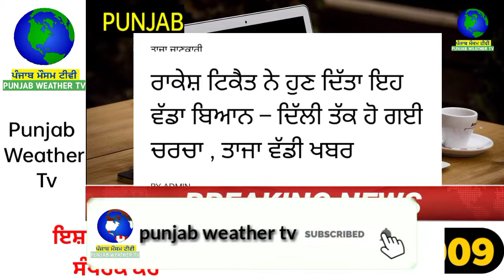ਰਾਕੇਸ਼ ਟਿਕੈਤ ਨੇ ਹੁਣ ਦਿੱਤਾ ਇਹ ਵੱਡਾ ਬਿਆਨ – ਦਿੱਲੀ ਤੱਕ ਹੋ ਗਈ ਚਰਚਾ | punjabi news | punjab weather tv